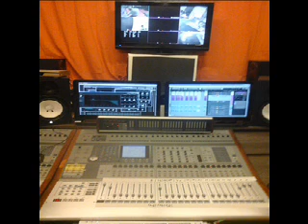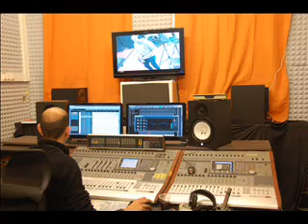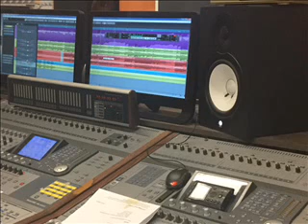awid studio 20160125 - teasing jc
AWID - teasing jc studio - 201601